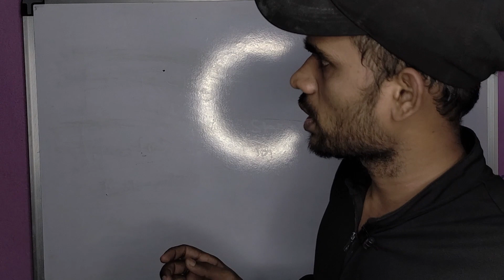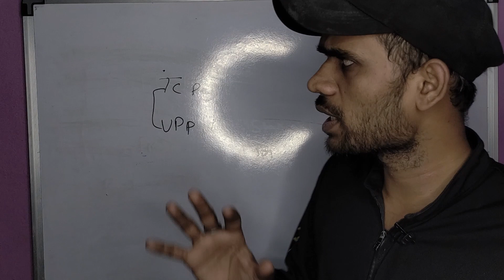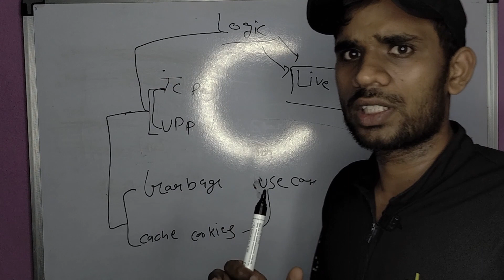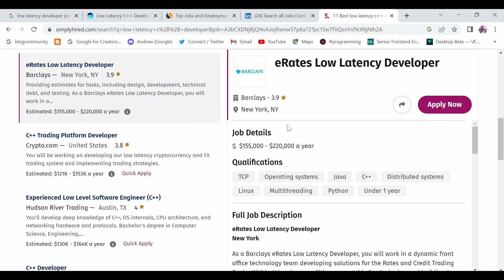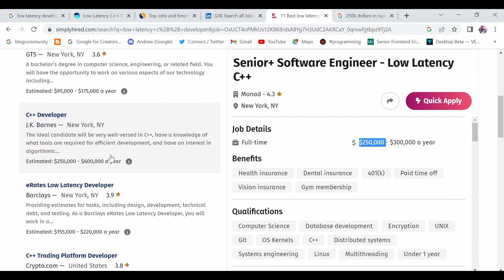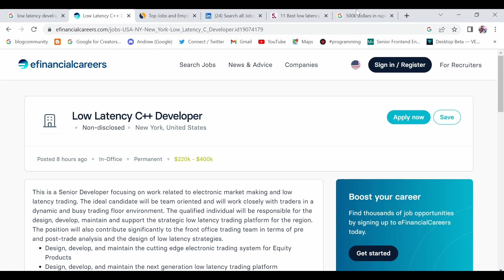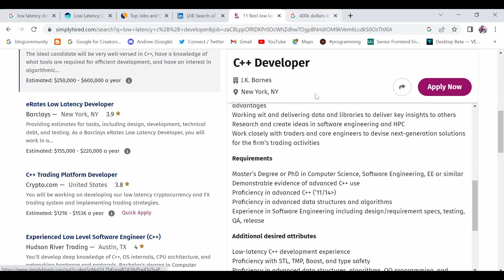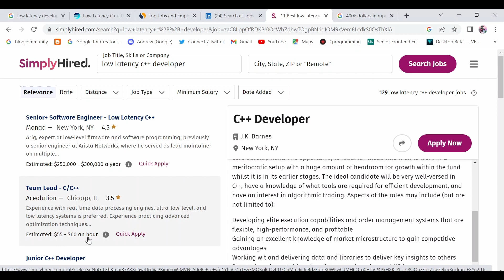Low Latency Developer | Most High Paying developer Job But Why ....| Websites to search these jobs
Support For Channel : Even Single Rupee Does matter a lot

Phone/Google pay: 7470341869